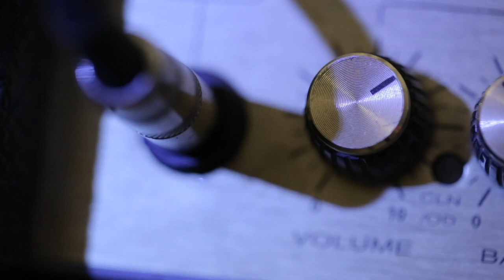Grunge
This song is for my portfolio